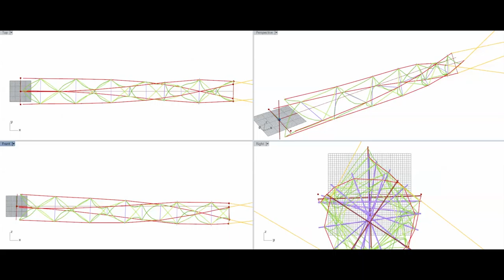OTS with 12 steps spinning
More spin shown in this 12 rung OTS simulation. Still no sign of the wobble along the axis.